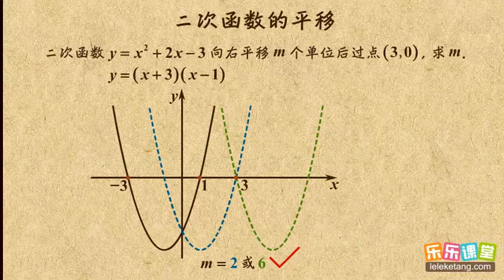16二次函数图像的平移（二）二次函数 初中数学初三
16二次函数图像的平移（二）二次函数     初中数学初三